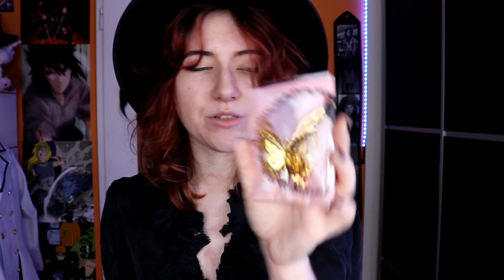Cosplay Haul #10 1/2 | PERUKI I KOSMETYKI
Lista zakupów (PÓŹNIEJ SIĘ POJAWI)

▷ MÓJ SPRZĘT
» Aparat Canon EOS 200D
» Program do montowania - Wondershare Filomora
» Program do robienia miniaturek - piZap